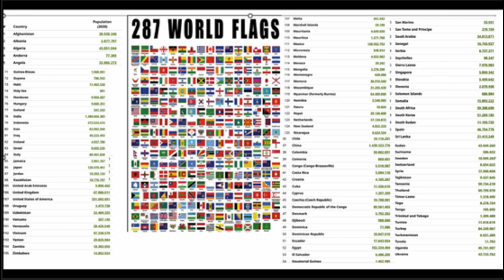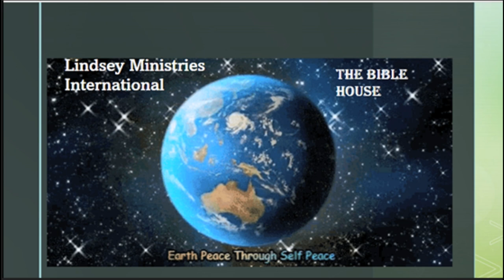The salesperson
Music from Uppbeat (free for Creators!)